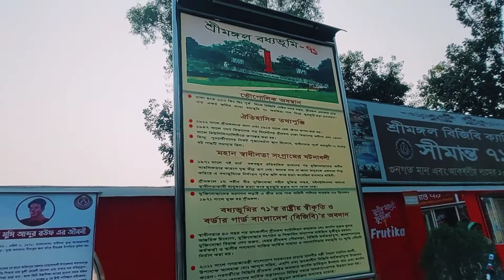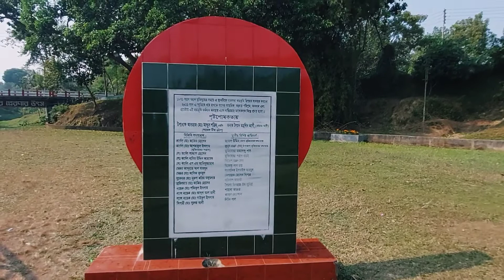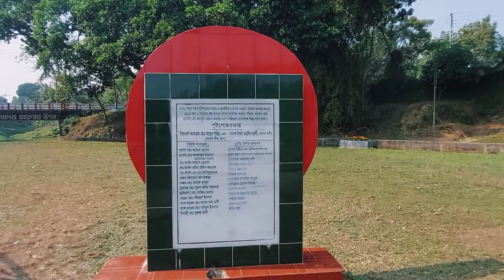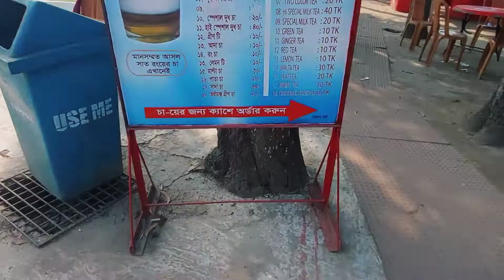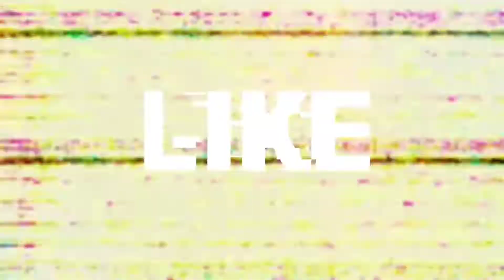Badhyabhumi 71 ,Sreemangal Moulvibazar/ Natural Park